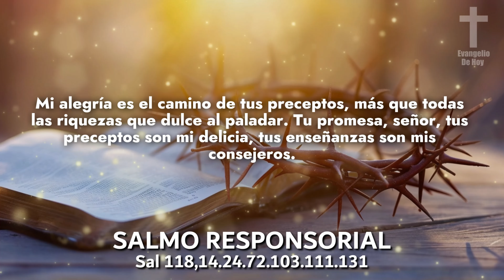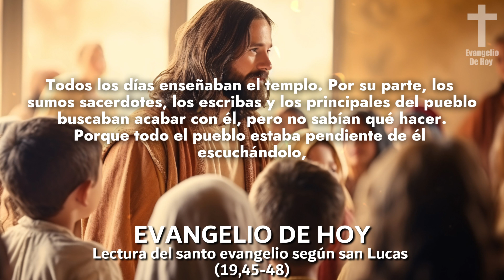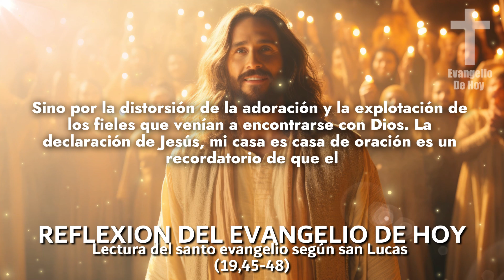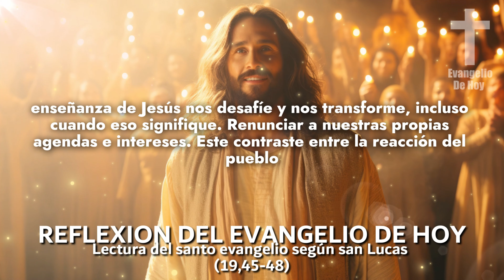Evangelio De Hoy VIERNES 22 De NOVIEMBRE 2024 ORACION Y REFLEXION Santo Evangelio Del Día De Hoy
Descubre el poderoso mensaje del Evangelio de hoy ,VIERNES 22 de NOVIEMBRE de 2024 y sumérgete en las profundas enseñanzas de la Palabra de Dios. En este video, exploraremos el Evangelio del día con reflexiones inspiradoras que te ayudarán a encontrar dirección, fortaleza y paz interior. Ya sea que estés buscando inspiración espiritual, orientación para enfrentar desafíos o simplemente desees nutrir tu fe, este video te brindará un momento de conexión espiritual y crecimiento personal. ¡No te pierdas esta oportunidad de sumergirte en la sabiduría y el amor divino a través del Evangelio de hoy!